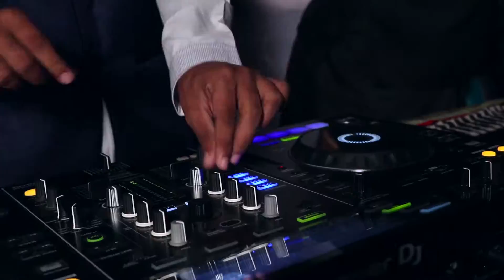Romel Holud Trailer.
|| Holud Event Of MH Rumel||
Bride - Tarana Khan & Groom - MH RuMel
Cinematography - Sourav Kundu
Production - Studio Light Chamber
Photography - Nafis Sharear.
Assist - Mubasshir Tipu, Shefayet Santo.
Copyrighted By Studio Light Chamber & Colour Canvas.